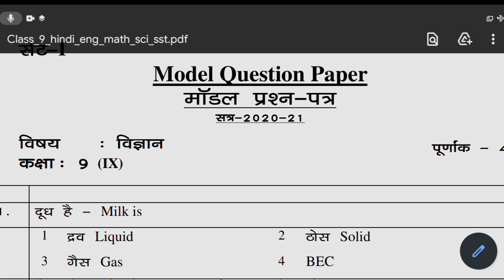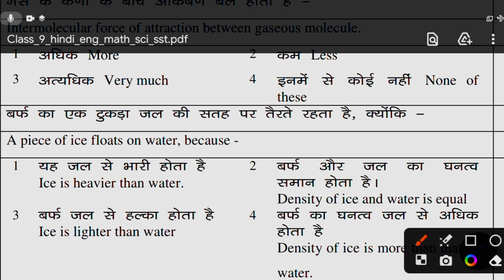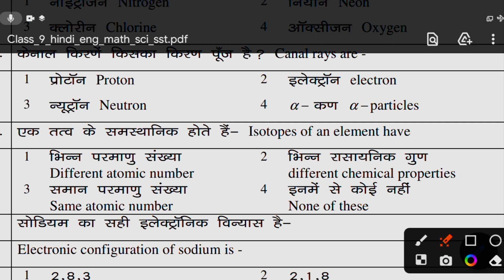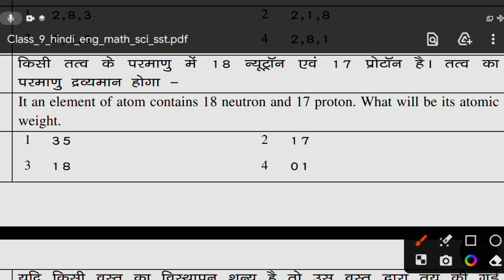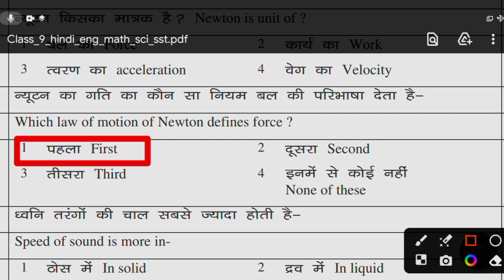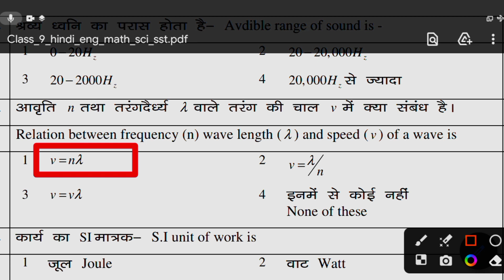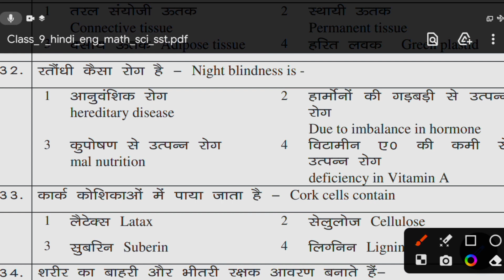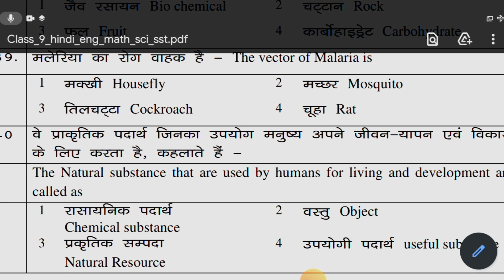Get Exam-Ready with JAC Board Class 9 Science Sample Papers and Solutions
Hello Friends,
I am Sonu Kumar. I am 17 year old boy. Some day ago I gave class 10 exam. Which is organized by JAC Board. Follow my guidance to get approx 90+ percent marks in exam. I will assure you I will help you to achieve 90%+ marks in Board Exam.

This video will provide students with sample papers and solutions for the JAC Board Class 9 Science exam. Students will be able to practice solving real exam questions and review their answers with the provided solutions. This video will give students an idea of what to expect on the actual exam, and help them prepare more effectively.